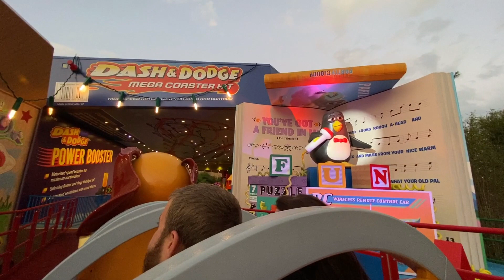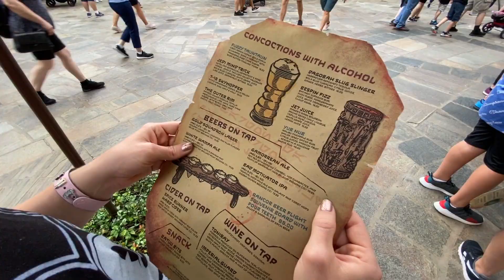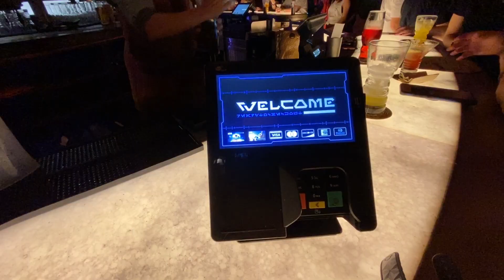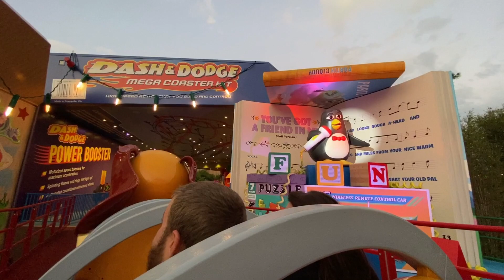Disney Vlog - Day 6 Part 2 - Oga's Cantina & Toy Story Land & Fantasmic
This is the second part of Day 6. We head over to Hollywood Studios and get a longer look at Galaxy's Edge. We didn't have a reservation for Oga's Cantina but we talked our way into getting on the stand by list and actually got inside. After a few drinks we meet up with the Fam at Baseline Tap House and then head over to Toy Story Land for another ride on Slinky Dog Dash. We make our way over to Prime Time Cafe and observe some of the Christmas decor along the way. After dinner we watch Fantasmic.